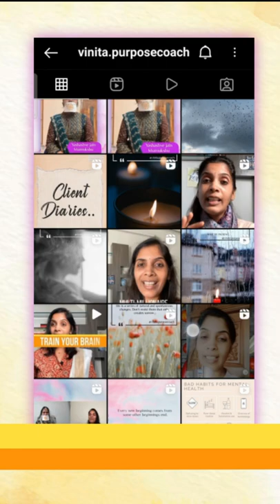Prabhu se Atmanivedan | Vinita Jain